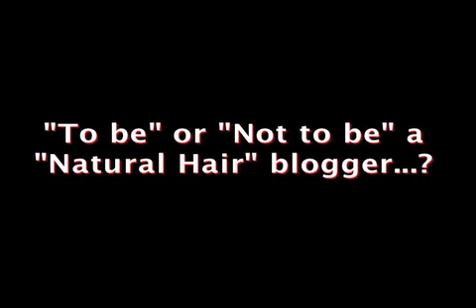Ep 15: "To be" or "Not to be" a "Natural Hair" blogger... ?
After a day of buying all the products and make up that will (potentially) make my natural hair journey a success-- I must admit-- I'm exhausted! Check out what I got anyway, and let me know if you find me covering this topic helpful?